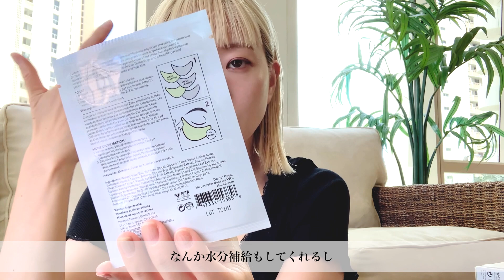【Vlog】ハワイのSEPHORAでの購入品紹介！！